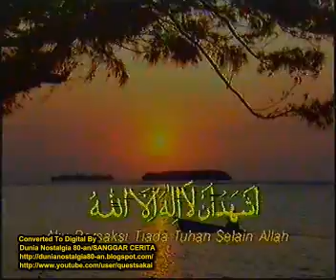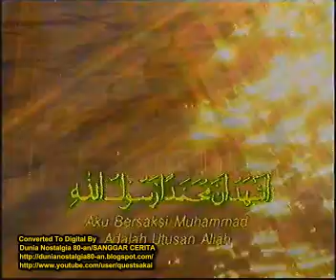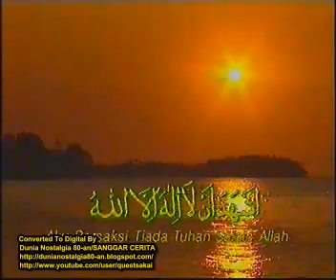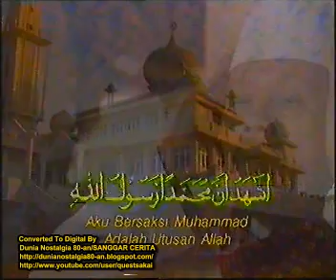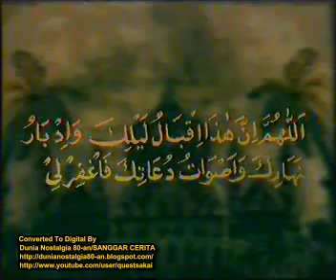Adzan Magrib Jadul Original TVRI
ini original TVRI 90-an ya ? semoga gak salah, banyak yang request tempo hari eh ternyata punya : enjoyyyy